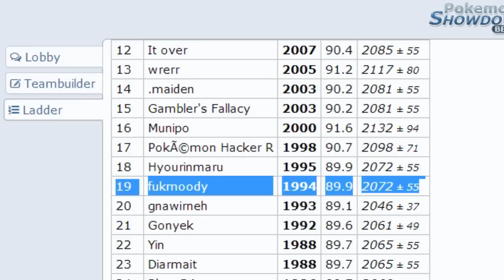Moody in Ubers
This is how I feel about Moody being tested in Ubers

Also, I didn't have a hammer at home. That is all. :]

Feeling like a man? I dare you to follow my epic Platinum Nuzlocke.

Pokémon Online post-narrated battles can also be found in this channel if you look closely.